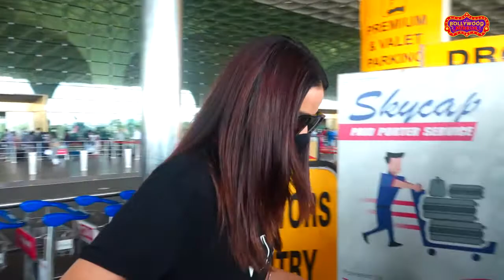Jasmin Bhasin का Birthday मनाने BF Aly Goni Goa रवाना